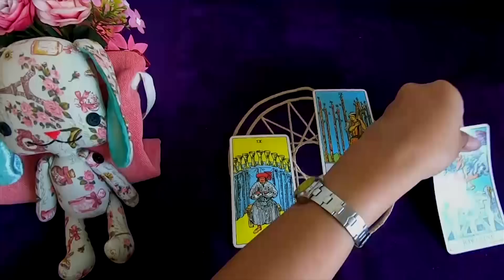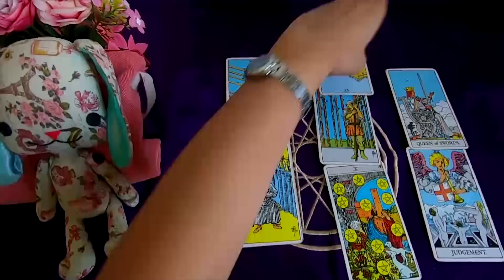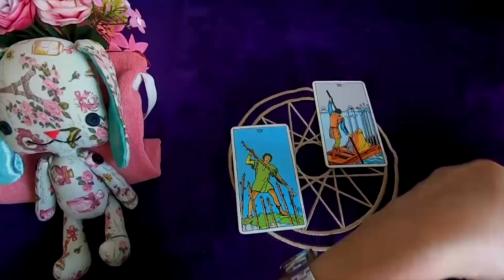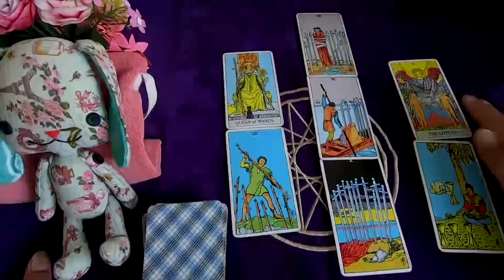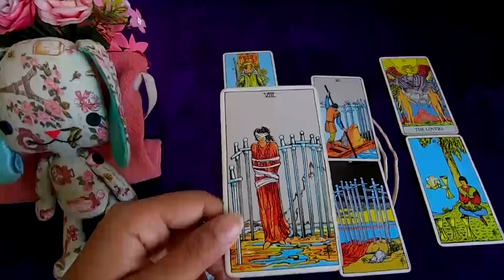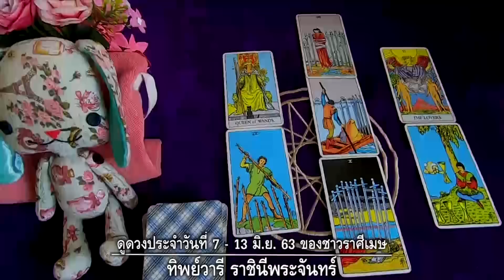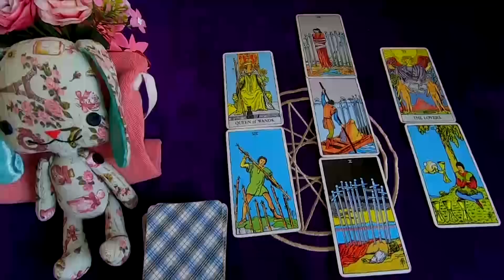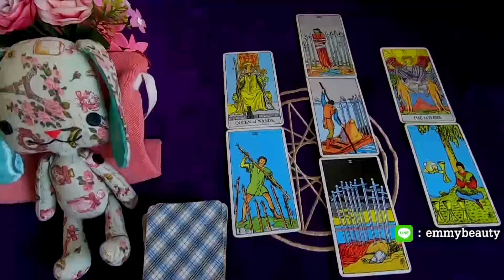ราศีเมษ – เจ้ากรรมนายเวรปลดปล่อย เทวดามอบปาฏิหาริย์ | ตำหนักดวง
ดูดวงประจำสัปดาห์ ระหว่างวันที่ 7-13มิย.63 / สำหรับราศีเมษ ผู้ที่เกิดระหว่างวันที่ 13 เมย.-13 พค.
คุณจะเจอเรื่องปาฏิหาริย์ พลิกชีวิต ยิ่งสร้างบุญกุศลมากเพียงใด ยิ่งหนุนดวงมากเท่านั้น โดยเฉพาะใครที่การงานมืดทึบ สิ้นไร้หนทาง หรือบางคนต้องสูญเสียเงินทองจนตีบตันไปหมด ก็ถึงเวลาหมดทุกข์หมดโศก ขอให้เชื่อมั่นใน บุญกุศล ความดีงาม เจ้ากรรมนายเวรกำลังจะปลดปล่อยคุณแล้ว กำลังจะพบแต่สิ่งดีๆ